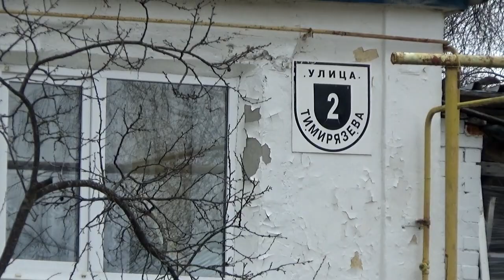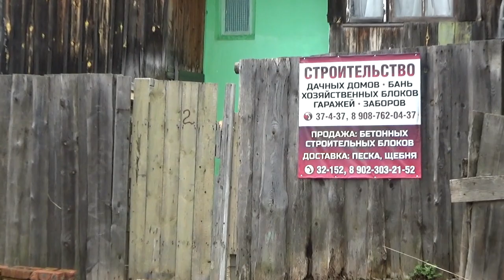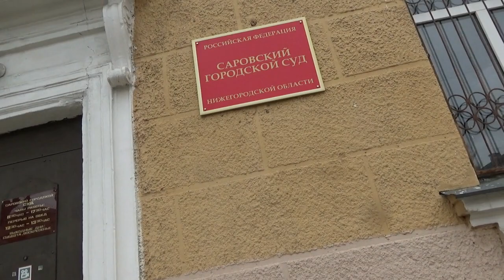22. 4. 18 Саров. Новостройка у плотины.